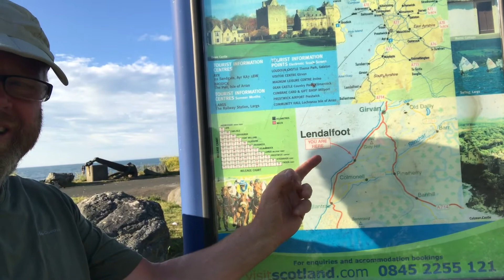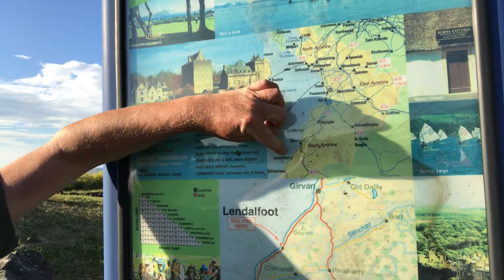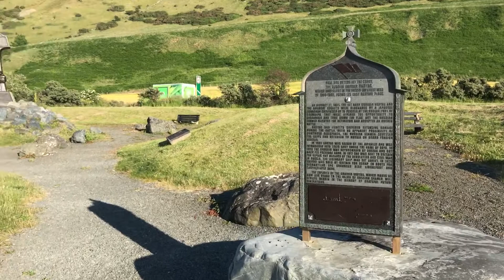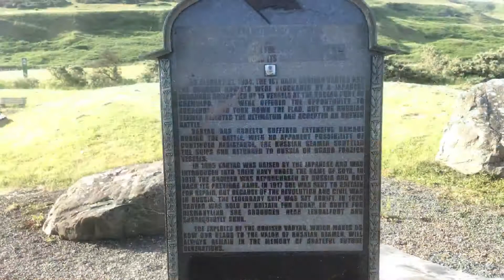Carleton Bay A77 Lendalfoot Wild Camp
Here we have an overnight wild camping stop in a lay-by/viewpoint on the A77 at Carleton Bay Viewpoint, Lendalfoot, Ayrshire in Scotland.

Lendalfoot is about 10 minutes from the town of Girvan, where public toilets are available.

The viewpoint looks out over Carleton Bay to the atmospheric island of Ailsa Craig.

The views out to sea, particularly with the sunset over Ailsa Craig were stunning, and despite being just off the A77 I had a great sleep!

There is also a memorial in the shape of a bronze cross to the 19th century Russian Cruiser Varyag, which sank a few hundred meters off the coast at this point.

I’d say this is a good stopover wild camp if travelling up the Ayrshire coast towards the inner Hebrides and has good flat grass areas to pitch.

On this trip I’m using my MSR Elixir2 tent, riding the Honda CB500X.

If you would like to support the channel please feel free to donate whatever you can afford, it will go towards the cost of producing the videos and every little helps.

The thoughts and actions outlined in the video are personal to me and everyone will need to view things from their own perspective.